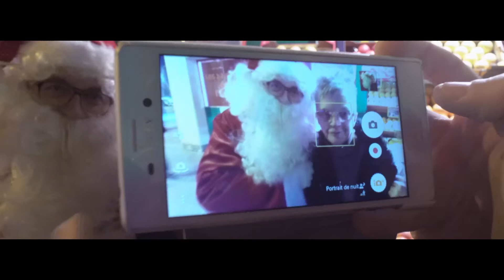Casablanca Drivers - Red Man (Official Video)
red man by casablanca drivers
from the new EP "Donde Estoy?" out on Sons Of Beaches Record

Directed by Yannick Casanova and Alexandre Attal.

Special thanks to Jean Louis Barcelona.

Cast : Claire Amadei
Sigrid Bouaziz
Amanda Chaccour
Henri Noel Tabary
Louison Cadieu
Géraldine Gentil
Antoinette
Lou Teymour
Harold
Thanks to Sofia Alaoui, Laurent Massei, Lucas Vittori, Camille de Saint Jean, Pierre Louis Guetta, Elise Pinelli and "Chez Minna" and Jeanne Pascale Rouffy